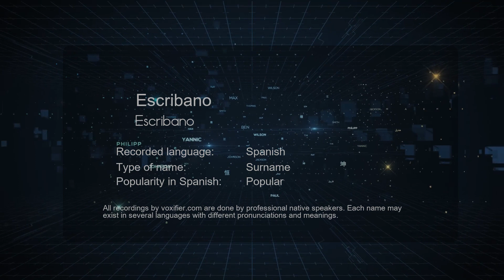How to Pronounce Escribano (Escribano) in Spanish - Voxifier.com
This is the Spanish pronunciation, gender, and phonetics recording of the name Escribano (Escribano). The same name may exist in other languages with different pronunciations. Check the meaning of name along with other possible pronunciations or similar names for free Voxifier uses the help of expert linguists to simplify pronunciations by replacing some special sounds with sounds more commonly available across all languages.